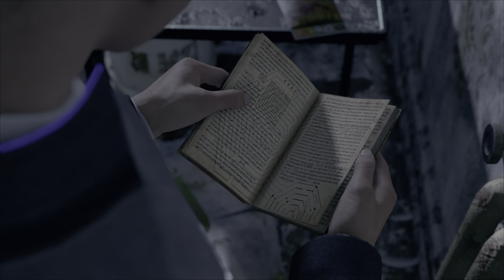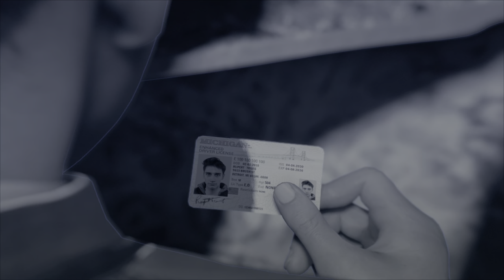DETROIT BECOME HUMAN (THE NEST) PS5 @4K HDR 60FPS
Detroit: Become Human was announced on 27 October 2015 at a Sony press conference during Paris Games Week.[89] It appeared at E3 2016 and E3 2017, showing trailers of additional playable characters and gameplay.[9][22] Following E3 2017, Cage confirmed that the game would be released in 2018,[90] later specified as the first or second quarter therein.[91] The game was released on 25 May 2018 for PlayStation 4.[92] If pre-ordered, Detroit: Become Human would come with a dynamic theme and digital soundtrack, while the digital deluxe edition included a copy of Heavy Rain, a digital art book, digital soundtrack, two dynamic themes, and ten avatars.[93] The soundtrack was available for streaming on 22 June 2018.[94]

After the 2017 Paris Games Week, a new trailer was criticised for its portrayal of child abuse, specifically a scene in which a 10-year-old girl named Alice is attacked by her father (with the game's release, it is revealed in a plot twist that Alice is an android and the father is its owner).[95][96] Dechart defended the trailer, saying the story "elicits empathy".[97] A demo of the first scene, "The Hostage", was made available on the PlayStation Store on 24 April 2018, accompanied by an Amazon Alexa skill that guides the player through the demo.[88][98] The game was promoted in Japan with the live action short film, Tokyo: Become Human.[99] This was followed by a launch trailer and two animated English-language shorts introducing Elijah Kamski, the creator of the androids and CEO of the CyberLife Corporation , and Chloe, the first android to pass the Turing test.[100][101] During the March 2019 Game Developers Conference, video game and software developer Epic Games announced that Quantic Dream would release Detroit: Become Human, along with Heavy Rain and Beyond: Two Souls, for Microsoft Windows, to be self-published by Quantic Dream and exclusively available on the Epic Games Store for one year.[102][103] Pre-orders opened that November, with the release slated for 12 December.[104] Following the release on the Epic Games Store, on 18th June, 2020, Detroit: Become Human was released on Steam